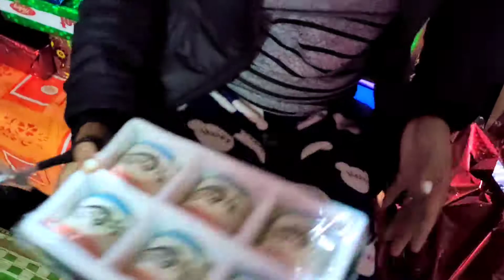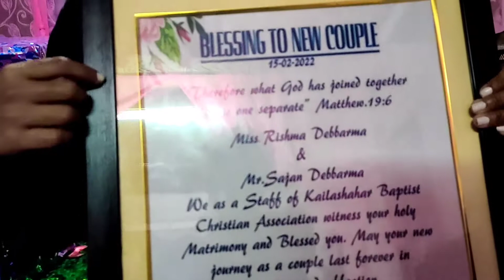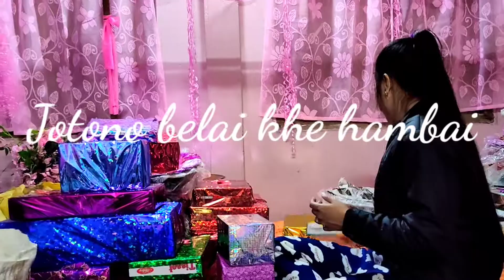Our wedding gift 🎁 unboxing 😍❤️//part -1